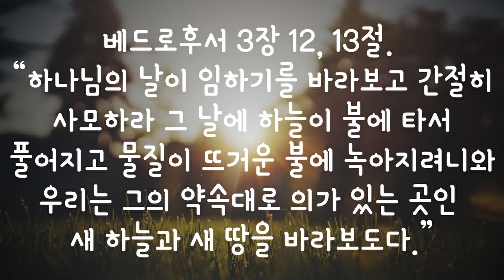[1분 말씀] 리모델링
베드로후서 3장 12, 13절. “하나님의 날이 임하기를 바라보고 간절히 사모하라 그 날에 하늘이 불에 타서 풀어지고 물질이 뜨거운 불에 녹아지려니와 우리는 그의 약속대로 의가 있는 곳인 새 하늘과 새 땅을 바라보도다.”